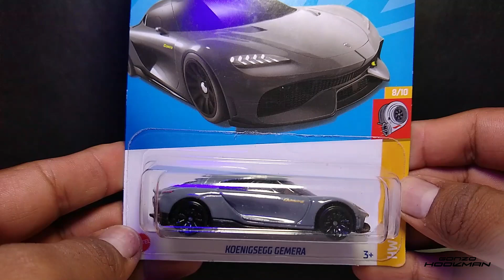Koenigsegg Gemera HyperCar Open Parts Custom Hot Wheels